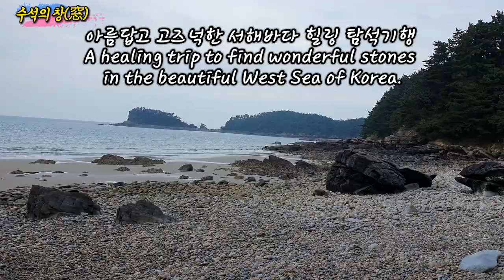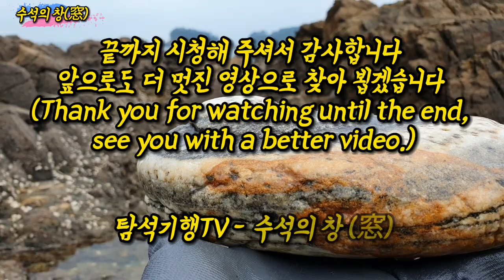중부 서해안 해석 탐석기행.A trip to find wonderful stones in the West Sea of ​​Korea.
안녕하세요~
서해안으로 힐링탐석 여행을

오랜만에 문양석 산수경석 한점을
만났는데요~
금강산 축경을 보는 듯한
멋진석을 만났습니다.

해석 탐석은 언제나 즐겁습니다.
넓은 바다에 돌밭이 광활하게
펼쳐저 있고 다양한 석들로
가득하여 시간 가는줄 모르고
탐석 삼매경에 빠져 듭니다.

바람이 많이 불어서 영상에
잡음이 좀 들어 갔습니다.
이해를 바라겠습니다.

주말입니다
탐석영상 즐겁게 감상 하시고,
행복한 시간 되시길
바라겠습니다.
«탐석기행TV - 수석의 창(窓)»